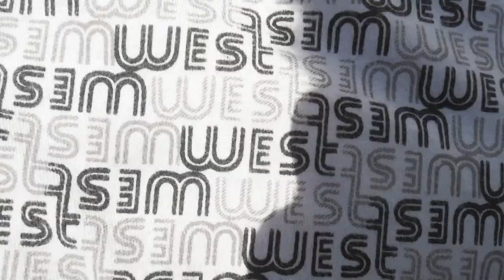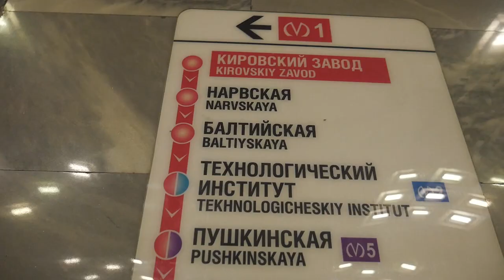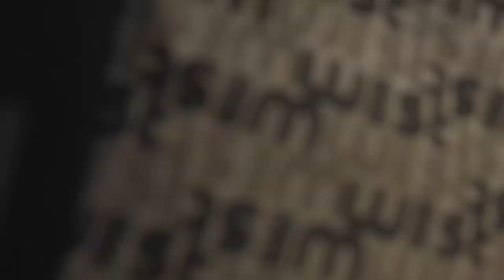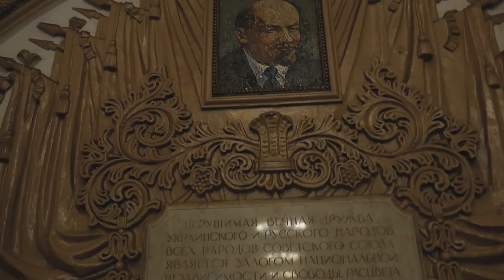RUSIA: LAS 8 ESTACIONES DE METRO MAS IMPRESIONANTES l VLOG 150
SNP: @hurrunaga

LAS ESTACIONES DE METRO MAS LINDAS DE RUSIA

Sin ninguna duda, en Rusia, están las estaciones de metro más impresionantes del mundo, habiendo muchisimas con mucha historia y demasiada belleza, elegí 8 para mostrar y explorar. Este video es hermoso familia, disfrutenlo.

TBP